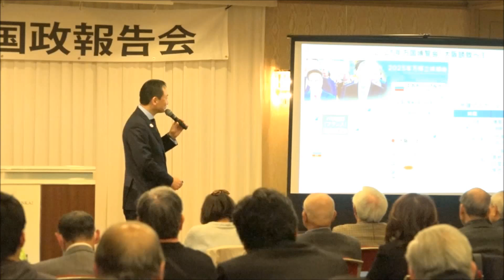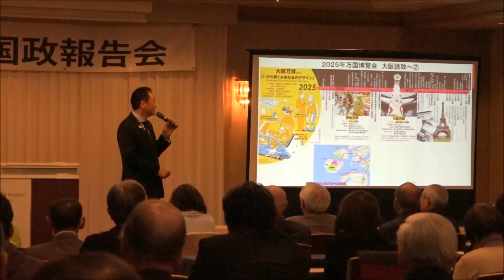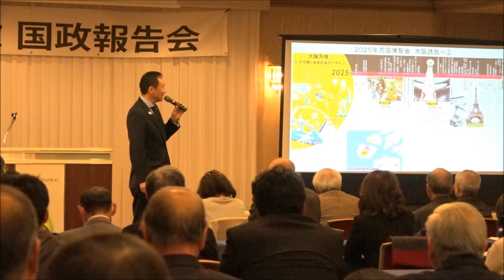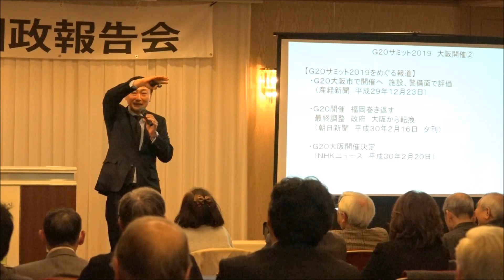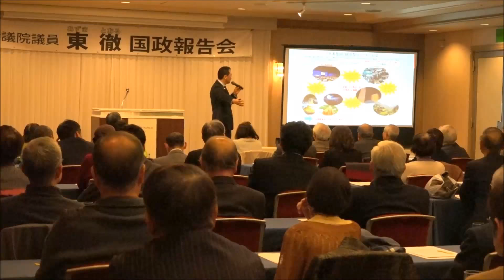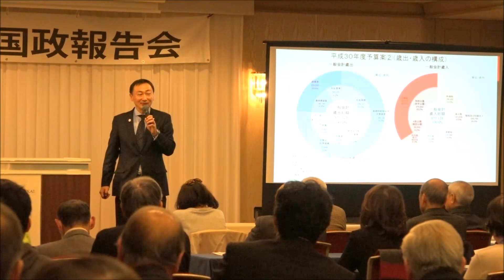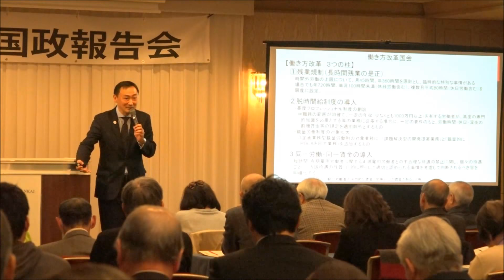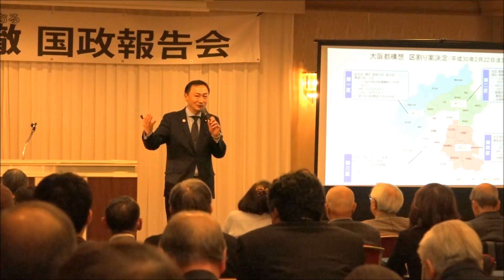参議院議員 東徹 国政報告会(大阪なんば会場) 2018.02.24